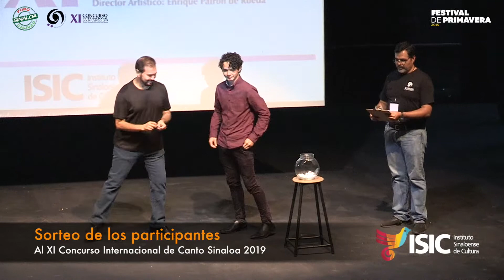Sorteo y Foto Oficial de los participantes al XI Concurso de Canto Sinaloa 2019. (02 Mayo 2019)